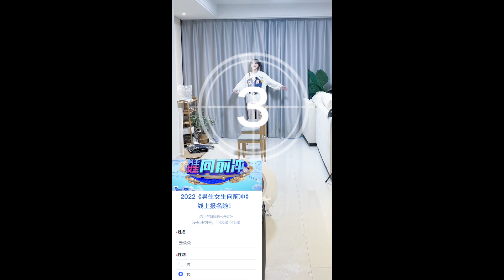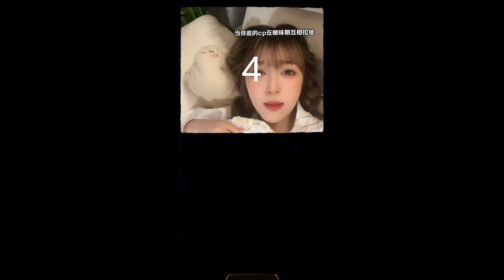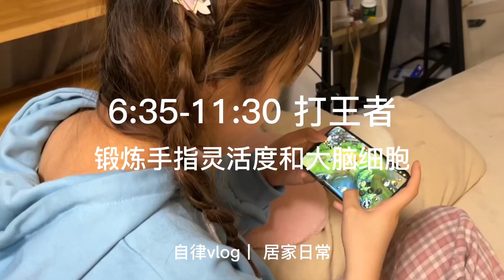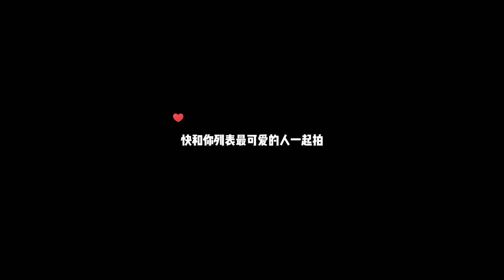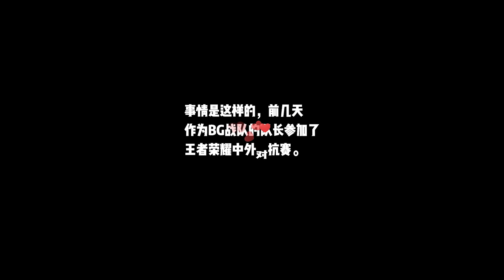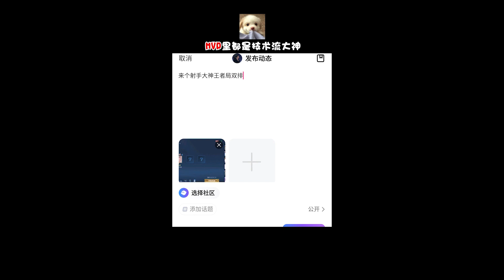【朵朵和苏以澈】遇见你是我的福气，以后还要一起吃很多很多顿饭哦 @苏以澈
Team up with professional gamers at Hugging App.

❗草莓朵朵&苏以澈YouTube唯一官方账号❗
草莓朵朵 Instagram：caomei66888
苏以澈 Instagram：yichesu66688